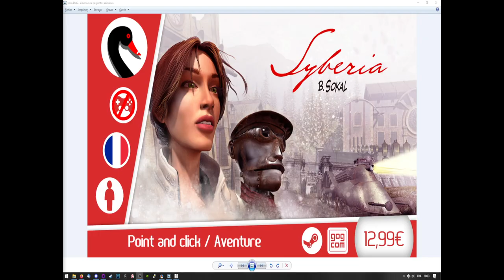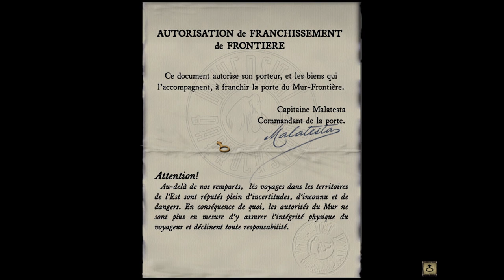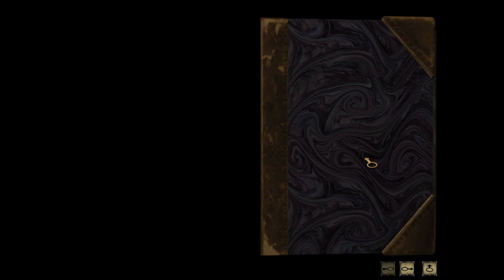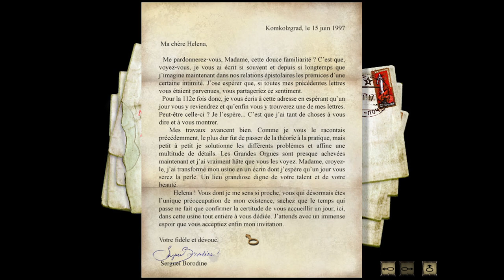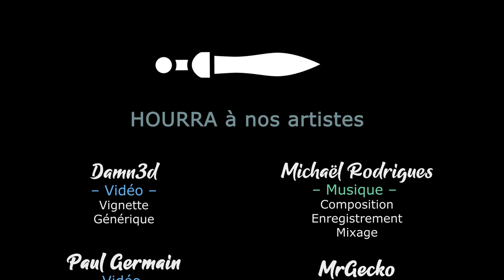Syberia 1 - Ep06 - Un cavalier pas comme les autres [FR][LecygneNoir]